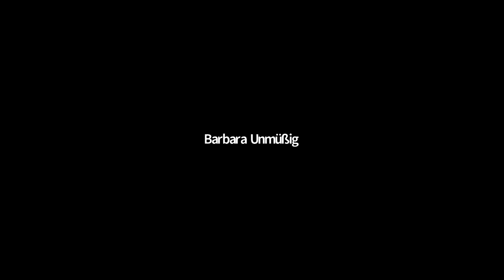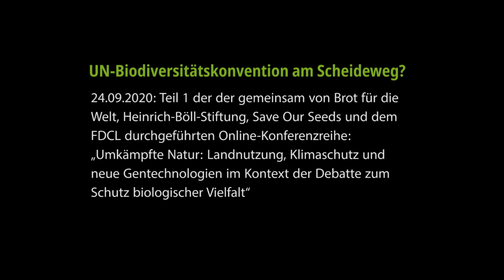UN-Biodiversitätskonvention am Scheideweg?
Von September bis November 2020 haben Brot für die Welt, Heinrich-Böll-Stiftung, Save Our Seeds und das FDCL die vierteilige Online-Veranstaltungsreihe „UMKÄMPFTE NATUR" durchgeführt,
hier die Video-Aufzeichnung (Sprache: Deutsch) der Veranstaltung vom 24. September 2020: UN-Biodiversitätskonvention am Scheideweg?